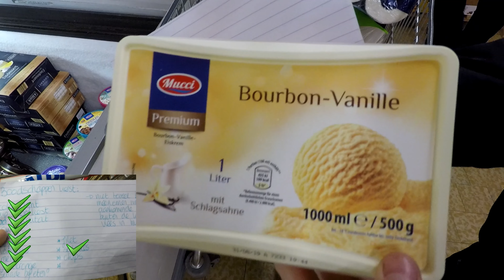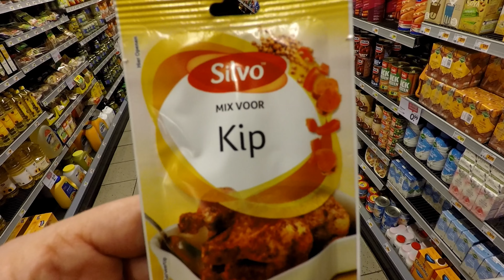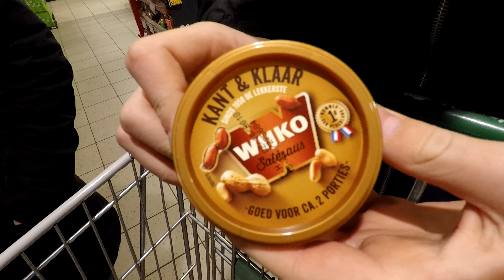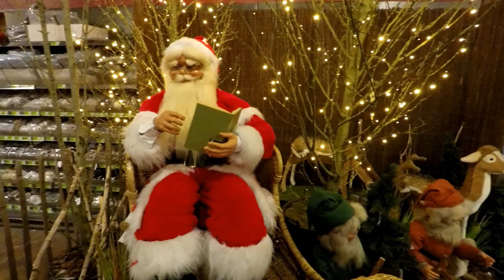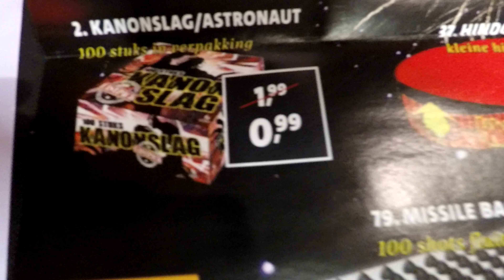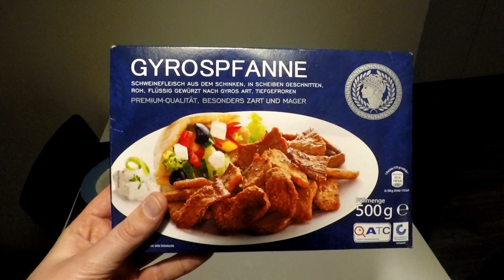Kerstboodschap Aldi en Emte | Intratuin Kerstshow | VUURWERK bestellen Intratuin | Broodje KEBAB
De laatste zaterdag voor kerst! Dan doen we onze kerstboodschap bij Aldi in Duitsland, Als we deze thuis uitgepakt hebben rijden we naar Intratuin om de kerstshow te bekijken en bestellen we vuurwerk bij Intratuin. Eenmaal thuis gekomen is Marloes even aan het bijslapen en maakt Maikel voor ons allemaal een broodje Kebab.